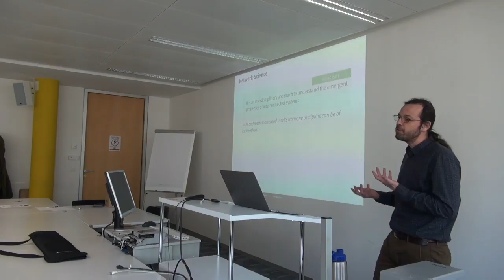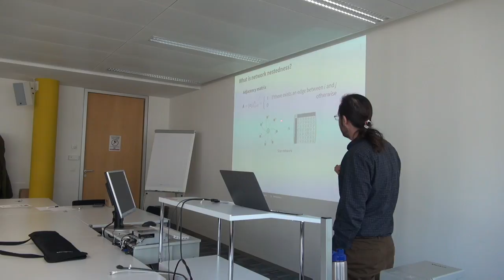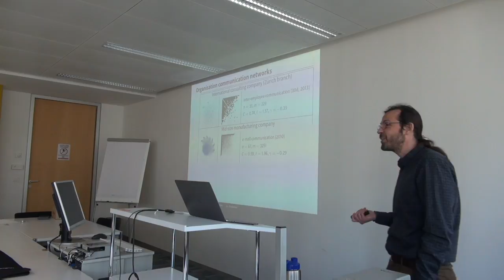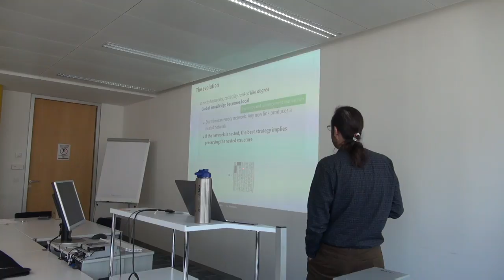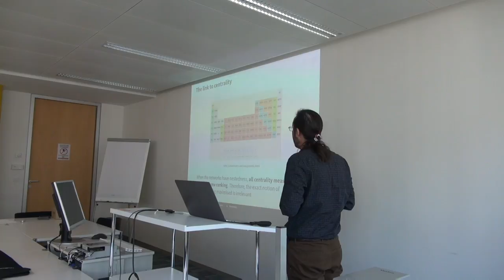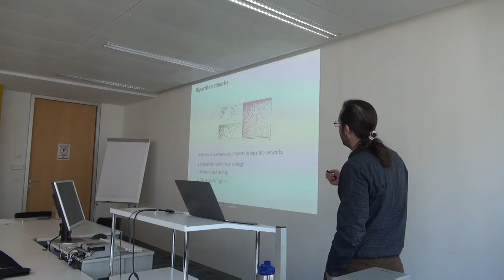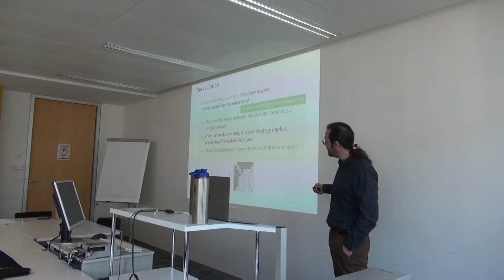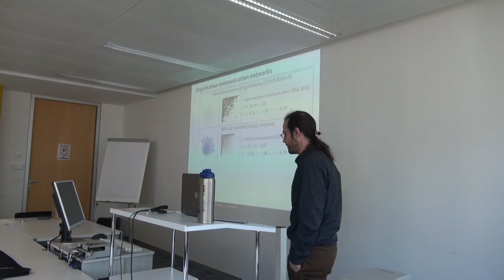Brainhack Global 2017 Zurich: Another perspective to hierarchical networks: Social systems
Claudio Tessone